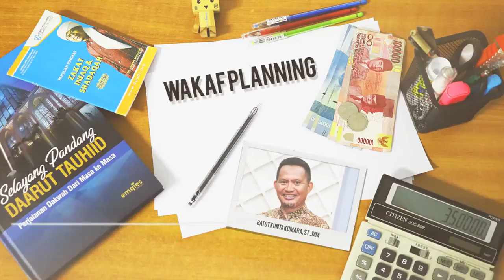Wakaf itu Amal Jariyah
Sahabatku, wakaf merupakan amal jariyah. Kita bisa mengatas namakan kedua orang tua kita dengan tanah atau harta yang diwakafkan. In syaa Allah akan menjadi amalan jariyah bagi kedua orang tua kita. Mari berwakaf sebagai bentuk rasa syukur kepada Allah.
The waqf is Amal Jariyah
My friend, waqf is a charity. We can name both our parents with waqf land or property. In syaa Allah it will be the practice of jariyah for both our parents. Let waqf as a form of gratitude to Allah.